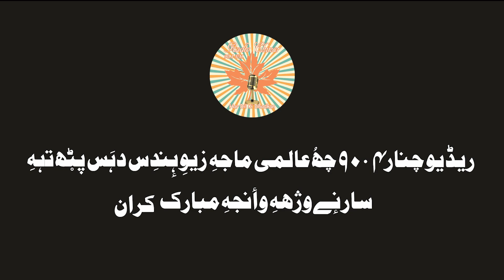ریڈیو چنار نَمَتھ اعشاریہ ژور اؠف اؠم چھُ عالمی ماجہِ زیٚوِ ہٕ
مُفکرَن ہُنٛد دۆپ چھُ زِ پرٛتھ کانٛہہ قوم چھُ پَننہِ پَننہِ ماجہِ زیٚوِ سئتئ پرٛزنَتھ لَبان.
کأشرؠن ہٕنٛز ماجہِ زؠو چھےٚ کٲشِر. یَتھ ساسہٕ بۆد ؤرئ ین پؠٹھ دٔرِتھ ادب ڈَکھ چھُ کٔرِتھ.یُس کأشرِس قومس سؠٹھاہ بَختاوار بناوان چھُ.
بقولِ امین کامل
کأشرِ سئتؠن کأشِرئ سأری
نَتہٕ وأرانٕکئ حأران کاو

Radio Chinar 90.4 FM Wishing you all a Happy